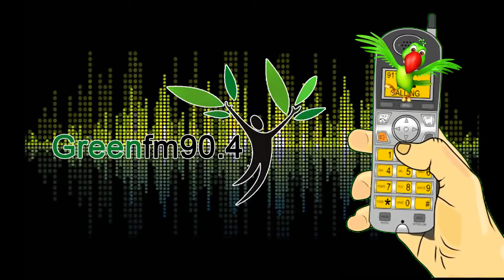Wrong No - 426